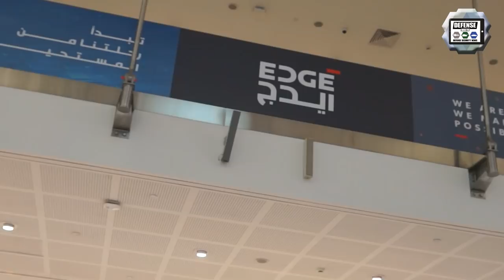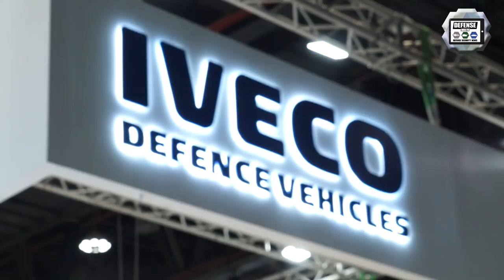IDEX 2021 Day 1 International Land Defense Exhibition Official Online Show Daily News and Web TV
IDEX is one of the most important international Defense Exhibition and Conference that will take place in Abu Dhabi, UAE, from 21 to 25 February 2021. Follow all the activities of IDEX 2021 and NAVDEX 2021 in daily videos that will include live demonstrations, interviews, product launches, new defense products and more, recorded on site and published via the Official Web TV of IDEX and NAVDEX 2021 provided by Army Recognition and Navy Recognition editorial team.

Marketing and advertising for Defense & Security Industry and Exhibitions